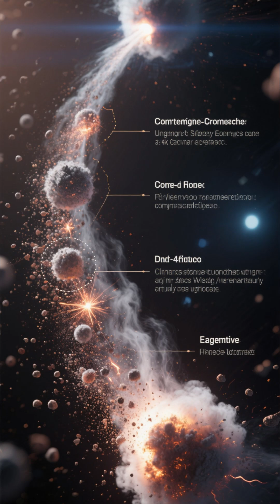ATLAS Going to Shower NASA’s Jupiter Probe with Charged Particles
Welcome to MOTIVIBER – your ultimate gateway to the mysteries of the universe, interstellar discoveries, and the unknown frontiers of space exploration.

On this channel, we venture beyond Earth to uncover the secrets of our cosmos — from the birth of galaxies and quantum physics of black holes to the latest NASA and SpaceX missions exploring the edges of our solar system. Through cinematic storytelling and scientific insight, we reveal how modern technology and human curiosity are rewriting what we know about the universe.

Discover the untold stories of interstellar objects like ʻOumuamua and 3I/ATLAS, mysterious signals such as the Wow! Signal, and the groundbreaking theories of scientists including Avi Loeb, Neil deGrasse Tyson, and Michio Kaku. Explore the cutting-edge research behind the James Webb Space Telescope, Voyager missions, and quantum discoveries that challenge everything we thought we knew about reality.

📸 Image: Wikimedia Commons – Michio Kaku-cropped.jpg — Public Domain (CC0 1.0)

About This Topic:
In this video, we explore the mysteries surrounding 3I/ATLAS, an interstellar object that has captured the attention of scientists, astronomers, and major organizations like NASA and SpaceX. From theories by Avi Loeb to discussions involving Elon Musk, the James Webb Telescope, and the Hubble Space Telescope, the story of 3I/ATLAS unfolds across space science, physics, and cosmic discovery. Could it be a comet, an asteroid, or something more — perhaps an extraterrestrial visitor from beyond our solar system? As new data and updates emerge daily, we dive deep into what 3I/ATLAS could mean for our understanding of the universe, quantum physics, and the future of interstellar exploration.

From black holes, wormholes, and dark matter, to the possibility of extraterrestrial life, UAP phenomena, and the future of human civilization among the stars, we explore the great cosmic questions that define our place in the universe.

If you are fascinated by space science, astrophysics, NASA discoveries, alien theories, astronomy, and interstellar exploration, this is your home among the stars.

🔔 Subscribe now to MOTIVIBER and turn on notifications to join us on a breathtaking journey through the mysteries of space, the edge of the known universe, and the scientific discoveries shaping the future of humanity.